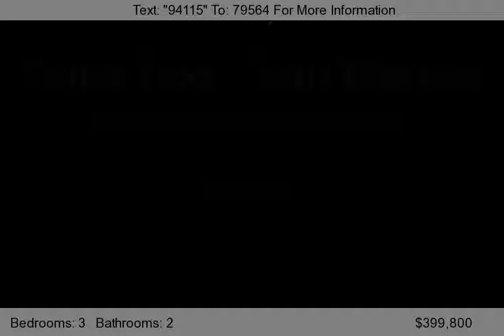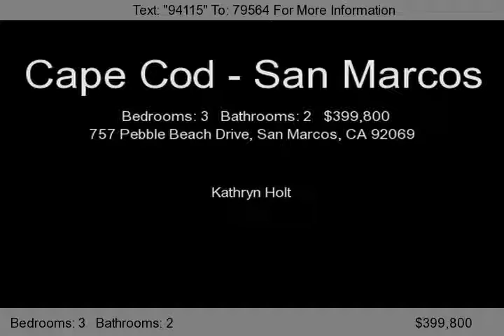757 Pebble Beach Drive, San Marcos, CA 92069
Former model home! This bright, sunny single level home has 3 bedrooms, 2 bathrooms, 3 car garage, and over 1900 SF. The home is pristine with open floor plan and desirable natural light, hardwood floors, new carpet, built-in library/optional fourth bedroom. Enjoy the charming front porch with model-home hardscape and expansive view from the private backyard. Community ammenties include po...